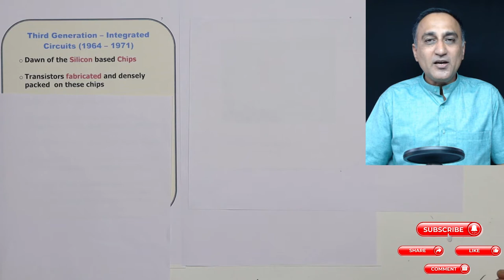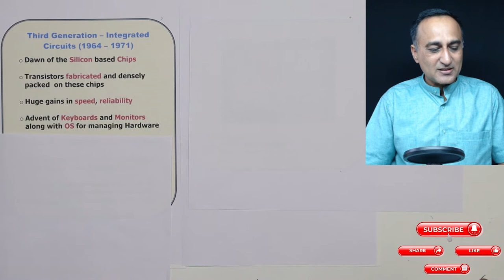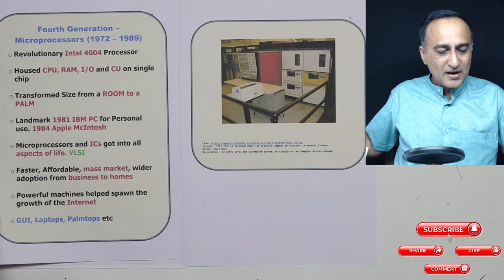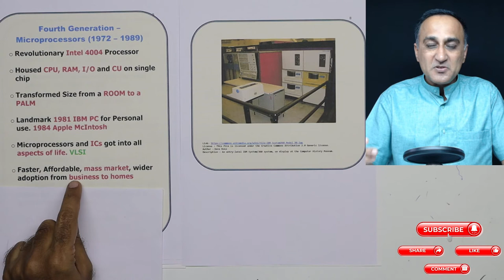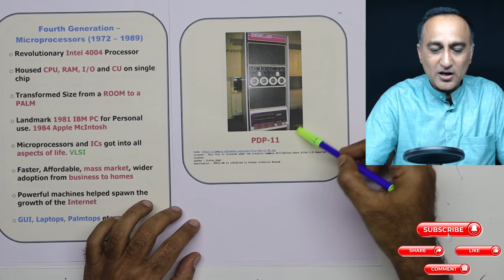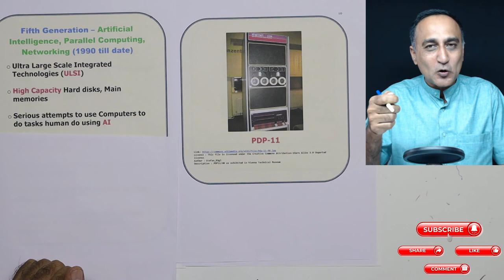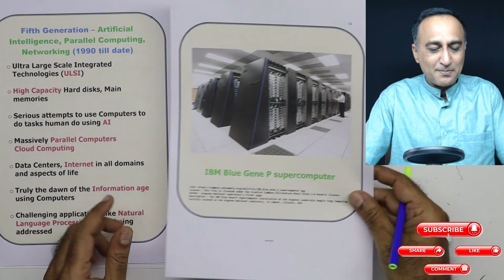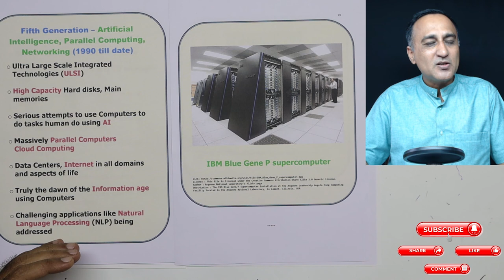WK3 - 23B HINDI Computer Generations Part 2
Humble Gratitude and Acknowledgements for the Figures below...
Note: Other Diagrams are in Public Domain requiring no cites. But their contributors are also thanked.

Author : Pete Birkinshaw from Manchester, UK
Description : This card was used to load software into a mainframe computer. Each byte (the letter 'A', for example) is entered by punching out a column of holes.

Author : TedColes
Description : Five hole and eight hole perforated paper tape as used in telegraph and computer applications

Author : Konstantin Lanzet
Description : Core Memory Module

Author : Dave Ross
Description : An entry-level IBM System/360 system, on display at the Computer History Museum.

Author : Stefan_Kögl
Description : PDP11/40 as exhibited in Vienna Technical Museum

Author : Argonne National Laboratory's Flickr page
Description : The IBM Blue Gene/P supercomputer installation at the Argonne Leadership Angela Yang Computing Facility located in the Argonne National Laboratory, in Lemont, Illinois, USA.